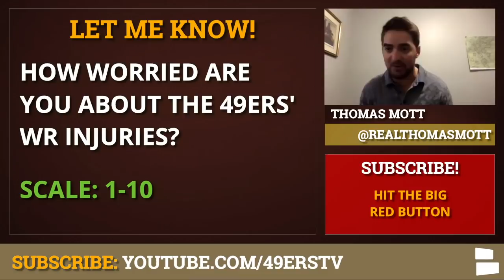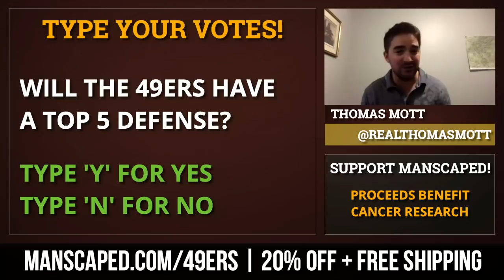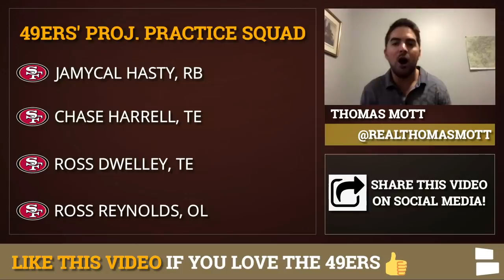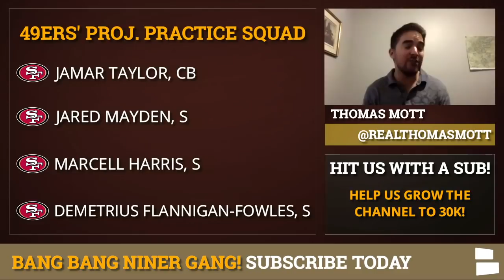San Francisco 49ers 53-Man Roster Projection Before Saturday’s NFL Roster Cuts | 49ers Rumors & News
The 49ers news and rumors this weekend will center around their final 53-man roster which is expected to come out on Saturday. The 49ers have been hard at training camp preparing for the start of the 2020 NFL season. With the season a little over a week away, some 49er plays could be let go before they get a chance to take the field. 49ers Report Host Thomas Mott breaks down his 49ers 53-man roster projections plus practice squad players in today’s 49ers Report

The 49ers biggest training camp news has come at the wide receiver position as San Francisco has had a plethora of injuries there. The 49ers have had to sign some new faces to fill roster spots. Which of the free agent WRs will make the final 53-man roster?

The 49ers will have a 53 man roster in 2020, with the option to promote 2 players from the new 12 man practice squad for each game. So it’s not really a 55 man roster for the 49ers in 2020. However, they do get an extra practice squad spot this year.

Here is the complete list of Mott’s 53-man roster projection for the San Francisco 49ers:
QB (3):
Jimmy Garoppolo
Nick Mullens
CJ Bethard

RB (5):
Raheem Mostert
Tevin Coleman
Jerick McKinnon
Jeff Wilson Jr.
Kyle Juszczyk

WR (7):
Deebo Samuel
Brandon Aiyuk
Kendrick Bourne
Trent Taylor
Dante Pettis
Shawn Poindexter
Richie James Jr.

TE (3):
George Kittle
Jordan Reed
Charlie Woerner

OL (8):
Trent Williams
Laken Tomlinson
Daniel Brunskill
Mike McGlinchey
Tom Compton
Justin Skule
Colton McKivitz
Ben Garland

DL (10):
Nick Bosa
Dee Ford
Arik Armstead
Javon Kinlaw
Dion Jordan
Ronald Blair
DJ Jones
Solomon Thomas
Kerry Hyder
Kevin Givens

LB (5)
Fred Warner
Dre Greenlaw
Kwon Alexander
Azeez Al-Shaair
Mark Nzeocha

CB (5):
Richard Sherman
Emmanuel Moseley
Ahkello Witherspoon
K’Waun Williams
Jason Verrett

S (4):
Jimmie Ward
Jaquiski Tartt
Tarvarius Moore
Jonathan Cyprien

Special Teams (3):
Kyle Nelson
Robbie Gould
Mitch Wishnowsky

Practice Squad (16):
JaMycal Hasty, RB
Chase Harrell, TE
Jauan Jennings, WR
Kevin White, WR
Ross Dwelley, TE
Ross Reynolds, OL
Demetrius Flannigan-Fowles, S
Cameron Malveaux, DE
Jared Mayden, S
Jonas Griffith, LB
Tim Harris, CB
Marcell Harris, S
Dontae Johnson, CB
Evan Foster, CB
Jamar Taylor, CB
Joe Walker, LB

Our NFL shows can be watched on the Chat Sports Facebook